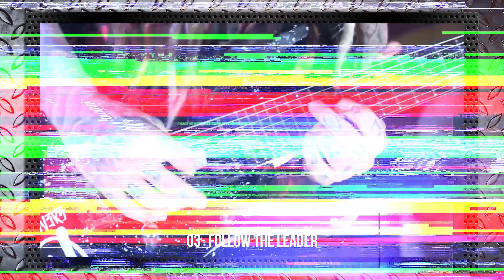KORN - RANKING DOS ÁLBUNS DO PIOR AO MELHOR